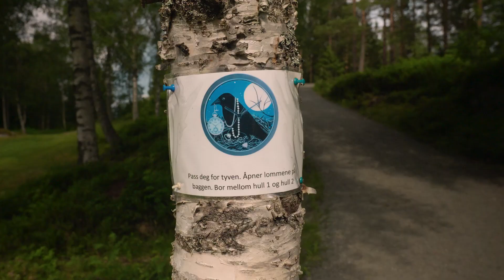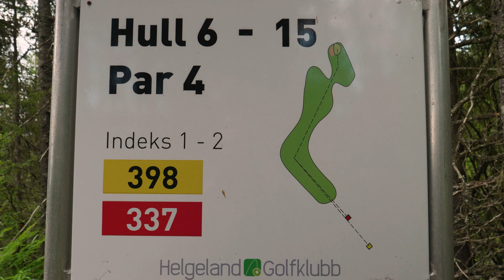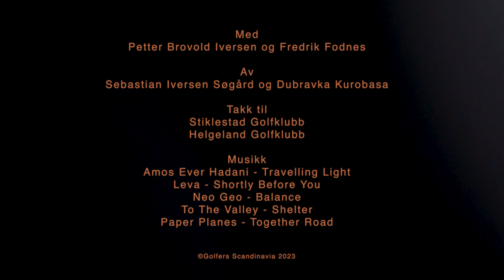Golfers Out of Office 4 - Stiklestad-Helgeland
Dette er Golfers Out of Office - en 6 episoders serie hvor vi besøker noen av Norges beste golfbaner på søken etter unike golfopplevelser.

I fjerde episode spiller vi Stiklestad Golfklubb og Helgeland Golfklubb.

Senere i sesongen kommer
Bodø Golfpark, Narvik Golfklubb og Lofoten Links

og Fredrik Fodnes

Video av Sebastian Søgård
og Dubravka Kurobasa

Takk til våre samarbeidspartnere
Bettinardi
Cole Haan
G/Fore
J. Lindeberg
Kjus
TaylorMade Golf